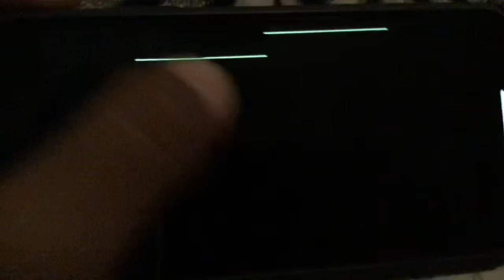I hate pants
part 2 coming Later